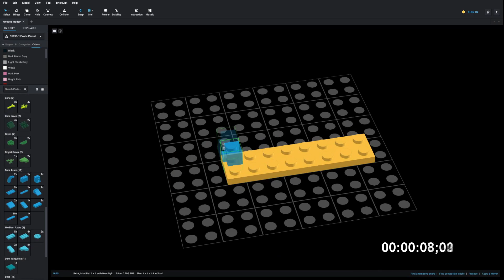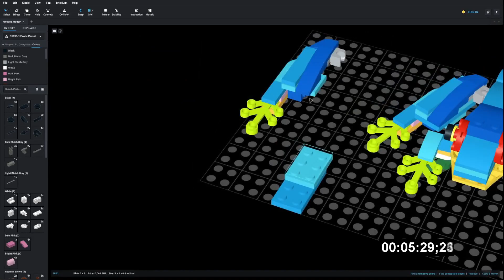Lego 31136 Exotic Parrot Speed Build Studio Bricklink LDD by PLegoBB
Lego 31136 Exotic Parrot by PLegoBB on Studio LDD Bricklink Lego Digital Designer